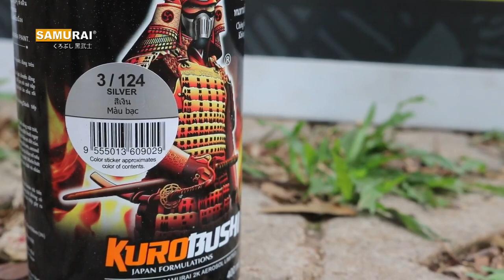Samurai Paint : Tips Pengecatan Deep Blue 116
Tim Demo Cat : Febie cofnelius

Videografer : Bima Pradana